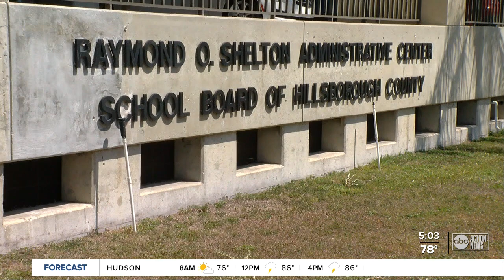Hillsborough Schools may lose $23M in state funding if it starts first 4 weeks of classes online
Hillsborough County school board members say the district could lose up to $23 million in funding from the state if they move forward with plans to start school online. Story